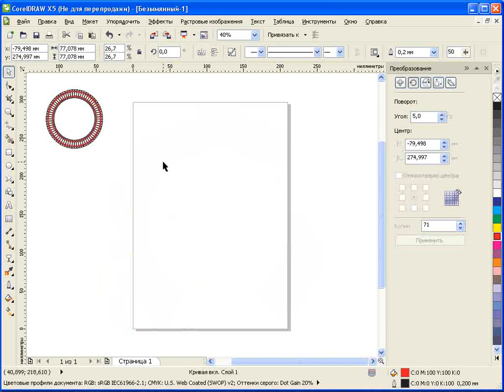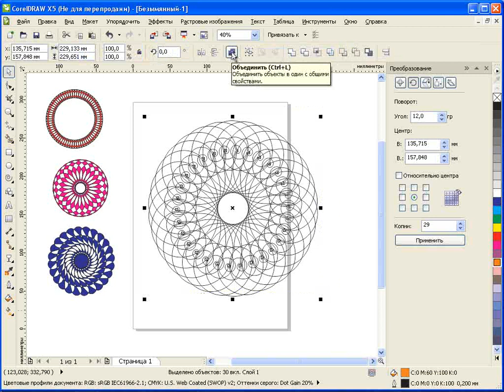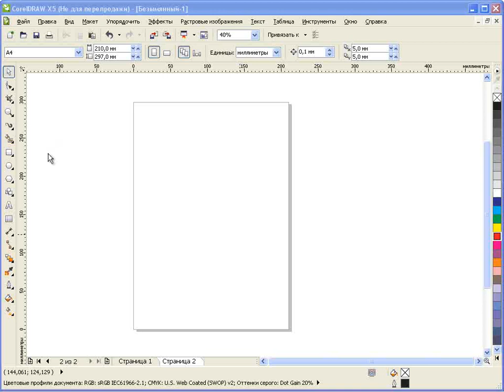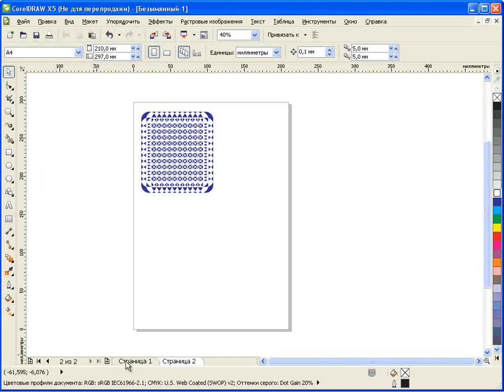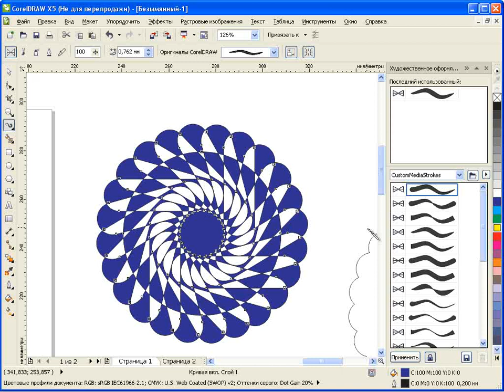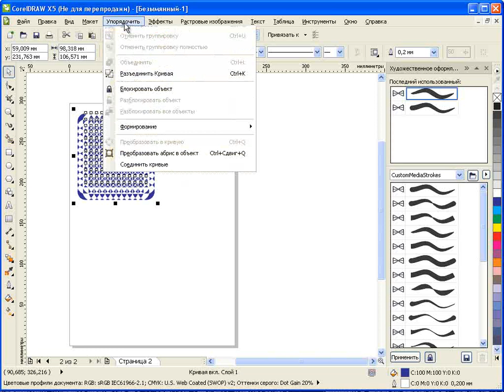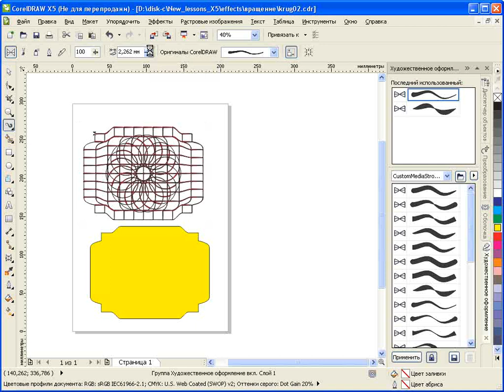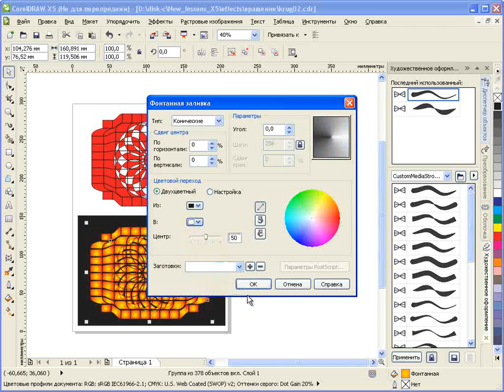Уроки CorelDRAW: создаем фоновые узоры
В этом уроке создаем фоновые узоры, основанные на технике вращения различных объектов, применения эффекта перетекания, комбинировании кривых и применении инструментов художественного оформления.